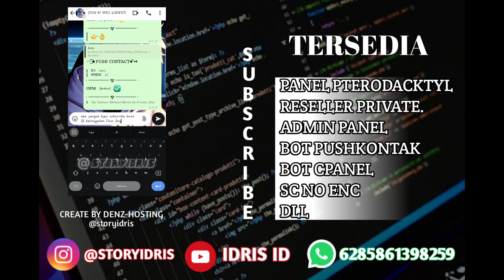SC PUSH KONTAK ANAK JB || TERBARU V2.0.3 BY DENZ-HOSTING || BISA PAKE NAMA KALIAN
SC PUSH KONTAK GRATIS TERBARU || ANTI KENON || SC BOT WA TERBARU

!! SUPPORT CHANNEL !!
SUPPORT TERUS CHANEL INI BIAR GW SEMANGAT KONTENYA
• ORDER PANEL
• BUY SC NO SCAN
• BUY SEWA BOT PUSH
• JOIN MURID NOKOS
• SUNG WA AJA
GABUNG SALURAN WA!!!
!! DOWNLOAD SC SINI !!
[ DI KOMEN KALO ILANG GANTI DI KOMENYA YG TERBARU ]